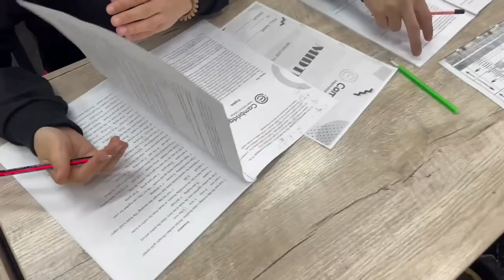Uzoq kutilgan yangilik!!....CIC school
🥳 Uzoq kutilgan yangilik!

✅ CIC Schoolning yozgi tayyorlov kurslariga qabul boshlandi😍

🔥 Agar siz ham yozingiz samarali o'tishini va quvnoq damlarga boy bo'lishini istasangiz, izohlarda "+" belgisini qoldiring.

🥳 Долгожданная новость!

✅ Открыт набор на летние подготовительные курсы CIC School

🔥 Если и вы хотите чтобы ваше лето прошло с пользой и весельем, тогда оставьте "+" в комментариях.

🌐 college.cambridge.uz